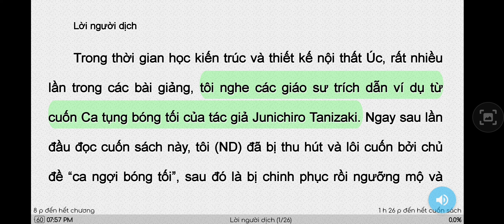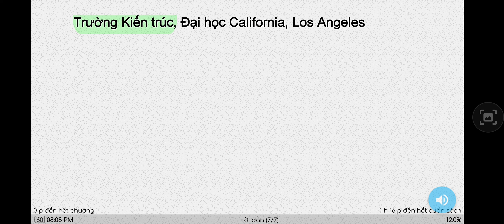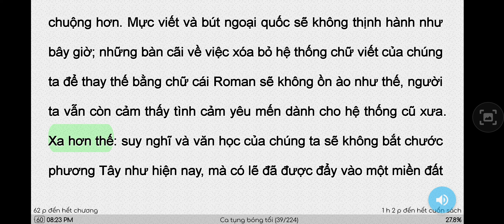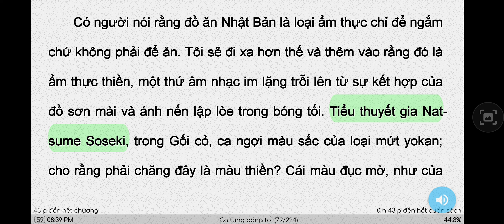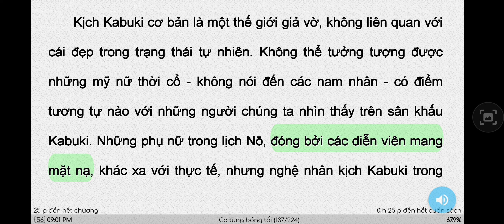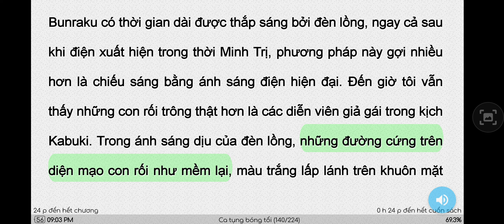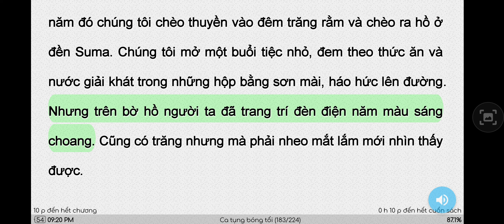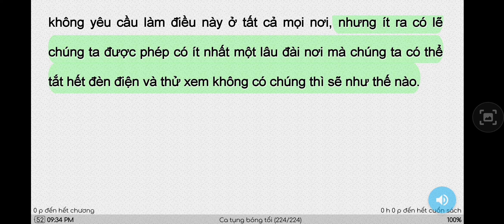Junichiro Tanizaki. Ca tụng bóng tối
Video mình up lên với mục đích giới thiệu những đầu sách có giá trị đến mọi người nhằm lan tỏa văn hóa đọc có chọn lọc, dành cho những ai chưa có điều kiện mua sách hay đã có sách mà chưa có thời gian đọc hoặc đọc rồi nhưng muốn nghe lại.

Vì chưa xin phép nxb và các dịch giả nên  nếu có bất kỳ khiếu nại nào mình sẵn sàng gỡ video xuống theo yêu cầu.

Nếu chấp nhận nghe sách hại não bằng giọng chị Google thì mọi người hãy nghe (dù biết VI PHẠM BẢN QUYỀN) nhưng ĐỪNG ĐĂNG KÝ KÊNH bởi mình không hề muốn mang danh là vi phạm bản quyền để tư lợi.

App mình sử dụng để nghe sách là Moon reader (plus) hoặc Alreader (free), phiên bản Android.